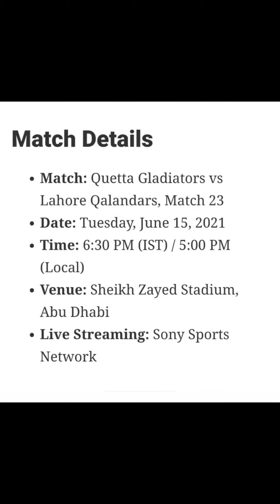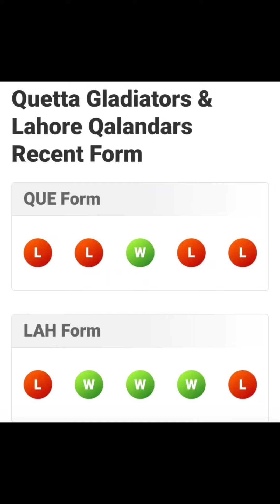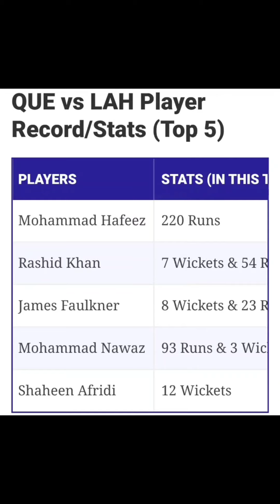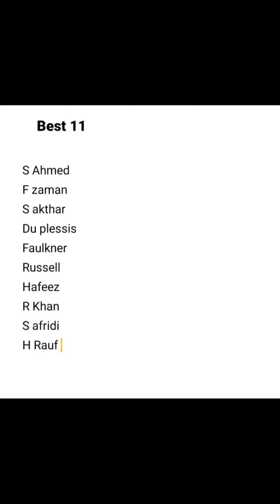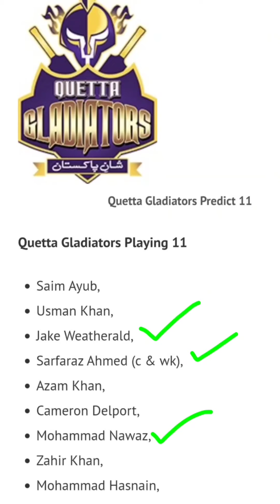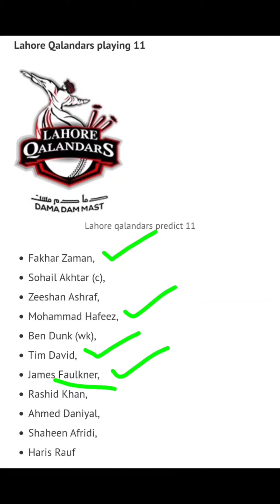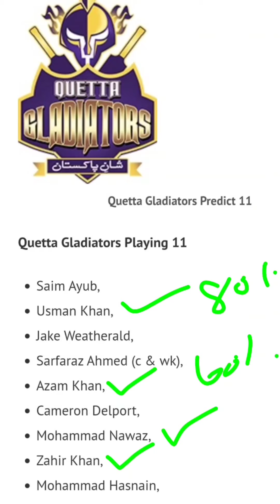QUE vs LAH PSL 23th match prediction |Que vs Lah Dream11 prediction in tamil | 2k Tech Tamil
எங்கள் வீடியோக்கள் மற்றும் பயன்பாடுகள் பாண்டிச்சேரி கேரள கர்நாடகா மற்றும் பிற மாநில உறுப்பினர்களுக்கு மட்டுமே

1, kubera fantasy 👇👇❤️

2,Real11 👇👇👇❤️

 Real 11 👇 Paytm & Bank Withdraw Instant ✅   (TOP fantasy app)

3,Batball11 👇👇❤️👇

 Batball11  ✅✅👍 Good invess APP (Paytm & bank withdraw)